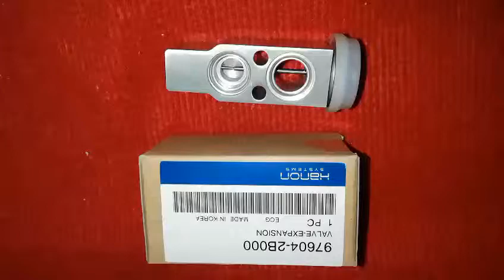Van tiết lưu dàn lạnh điều hòa Huyandai + Kia + Ford